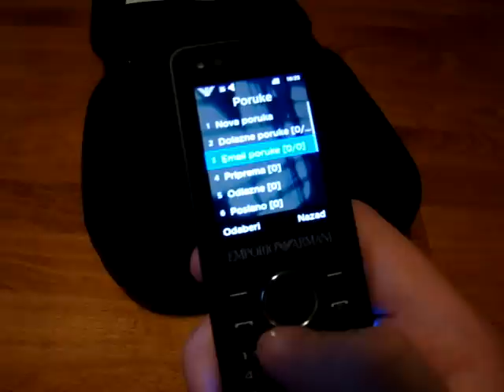Samsung M7500 Emporio Armani : preview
emporio armani mobille phone